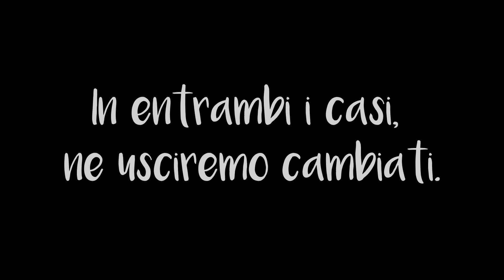Teaser booktrailer | Dietro le quinte di Ginevra Ricciardi